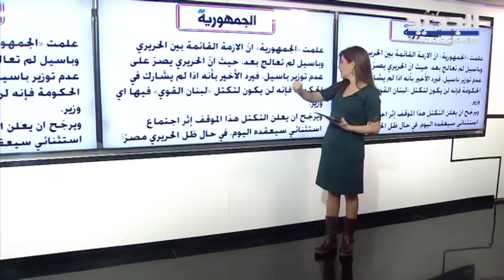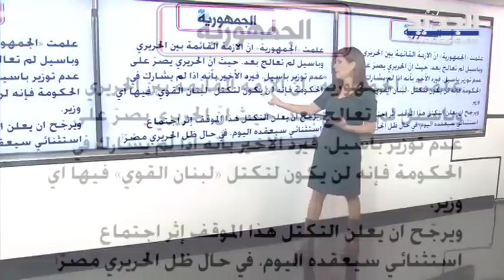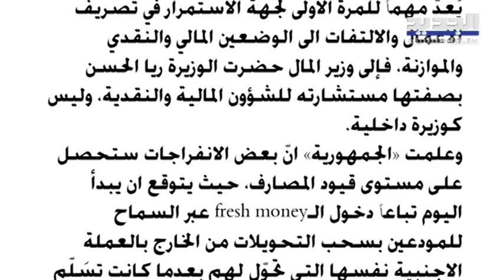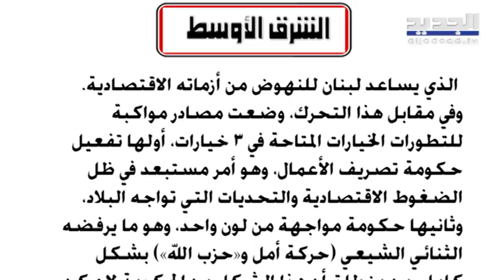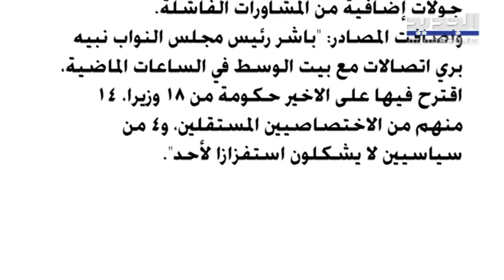الحريري يصر على عدم توزير باسيل وانفراجات على قيود المصارف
تناولت الصحف اللبنانية الصادرة في بيروت آخر التطورات والمستجدات على صعيد تاليف الحكومة والاتصالات الجارية لتذليل العقبات قبل الاستشارات النيابية المرتقبة الاثنين المقبل.
كما تطرقت الصحف الى الوضع الاقتصادي في لبنان والمساعي الجارية محلياً ودولياً لمعالجة الأزمة.

كلارا جحا